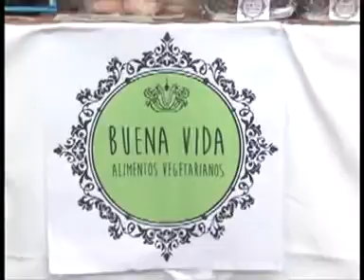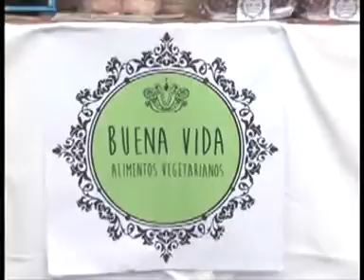FERIA DE PRODUCTOS FRESCOS LOCALES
SE REALIZÓ ESTE SÁBADO UNA NUEVA EDICIÓN DE LA FERIA DE PRODUCTOS FRESCOS LOCALES EN EL PASEO CANTO DEL VIENTO.  SI USTED AUN NO SE HA ACERCADO, RECUERDE QUE SE REALIZA TODOS LOS SÁBADOS DESDE LAS 10.30HS. RECORRIMOS ALGUNOS STAND PARA UD. QUE LOS CONOZCA.